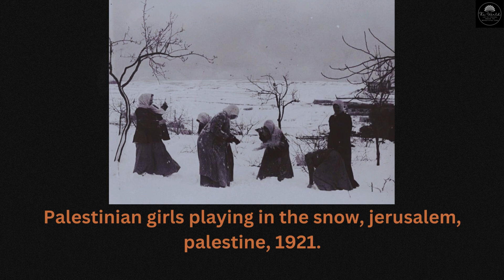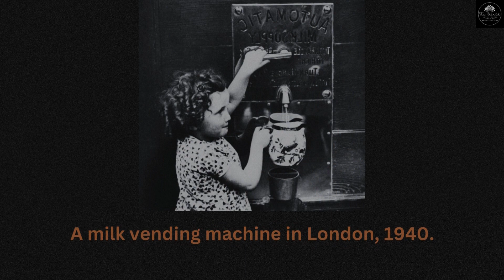Rarely Seen Old Photos You Must Watch Once | Vintage Photographs😯😯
Take a journey of old, historical & beautiful photos which will take you to your childhood or back to the era where you have enjoyed your life like never before by our collection of The World photos for you. _________________________________________________________________________

The World

 Our Team summarizes and add an educational explanation to the pictures in a collection of videos for you to comfortably sit back, relax, watch and enjoy! That is why you will only see the real gems at Rare History.

Credit:-

Photos: Virgilio Vieitez, Philippe Halsman, Rebecca Lepkoff, Pedro Luis Raota

Topics 👇for Your Queries-